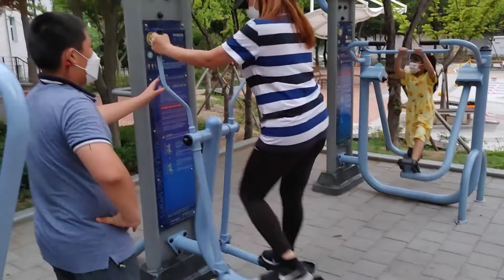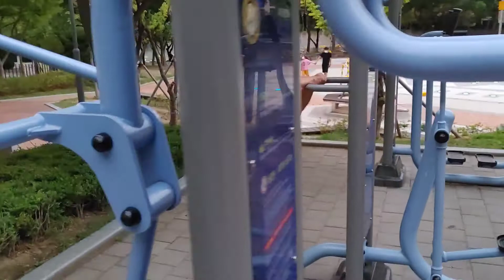Self-discipline to eat right, to exercise, to spend quality time with your kids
bonding sa park with kids